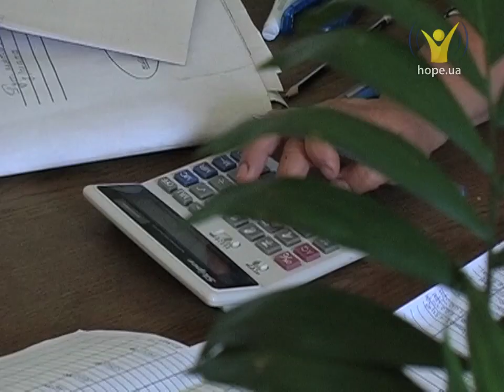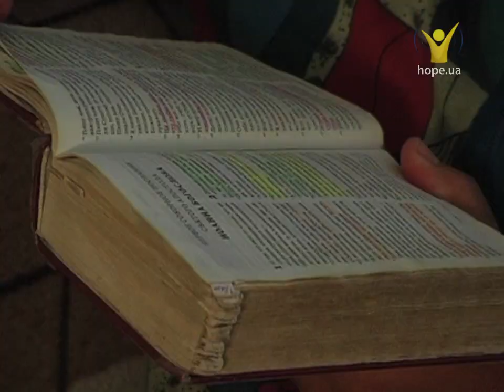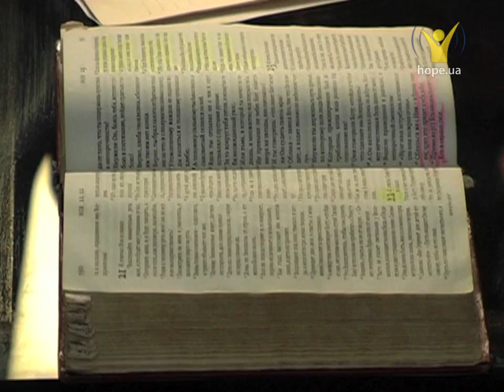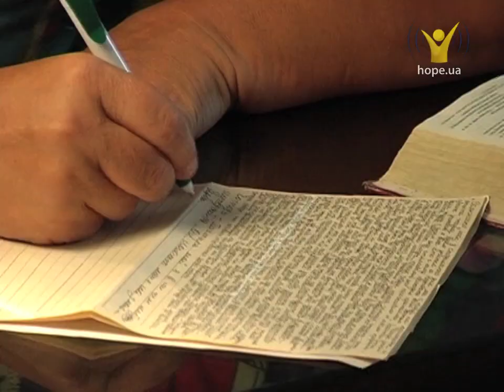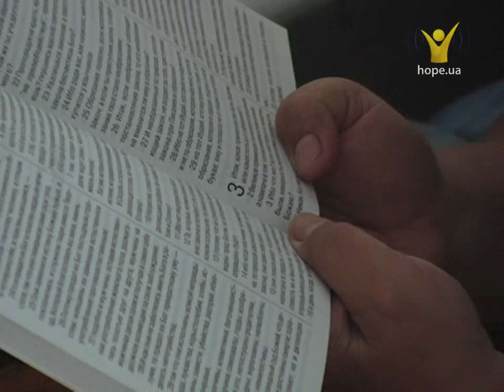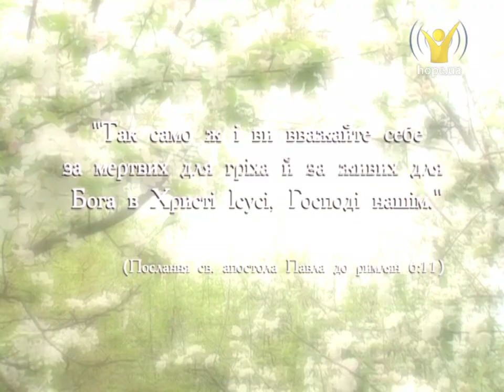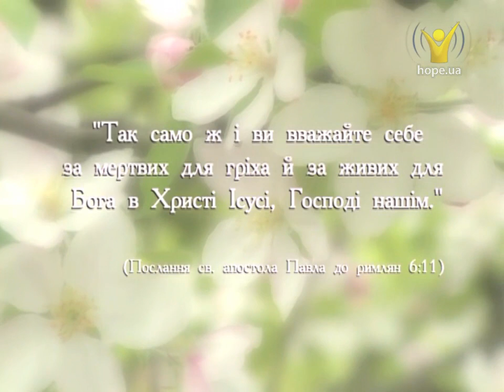Цвіт яблуні: Вибух | ...є Любов [08/11]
Цвіт яблуні: Вибух | ...є Любов

Фільм перший

Тетяна була жінкою видною. І зовні, і за тим соціальним статусом, що займала в селі. Вела себе гордо, прагнула матеріального достатку, гналася за модою. Можливо, так і промарнувалося б її життя у сірій буденності й суєтних клопотах, якби в долі Тетяни не пролунав вибух. Вірніше, 2 вибухи. Перший — зруйнував її сім'ю. Другий — позбавив її ніг... Тетяну мав охопити відчай... Але вона отримала надію. Про це — у першому фільмі трилогії...